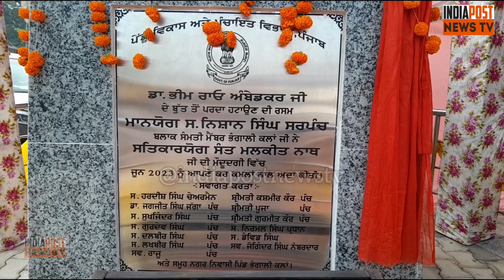ਪੰਜਾਬ ਦਾ ਪਹਿਲਾ ਪਿੰਡ ਜਿਥੇ ਹੋਇਆ ਅਜੇਹਾ ਕੰਮ... ?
Reporter

●INDIA POST NEWS TV●
ਤੁਹਾਡੇ ਸਭ ਦੇ ਸਾਥ ਦੀ ਲੋੜ ਹੈ।🙏🏻

Musician: @iksonmusic